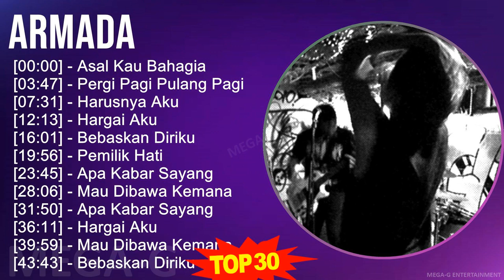A r m a d a MIX Best Hits ~ Top Heavy Metal Music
A r m a d a MIX Best Songs, Greatest Hits, Full Album ~ Top Heavy Metal Music

[00:00:00] - 01. A̲̲̲sa̲̲l K̲a̲̲u̲̲ B̲a̲̲ha̲̲gi̲̲a̲̲
[00:03:47] - 02. P̲e̲̲rgi̲̲ P̲a̲̲gi̲̲ P̲u̲̲la̲̲ng P̲a̲̲gi̲̲
[00:07:31] - 03. H̲a̲̲ru̲̲snya̲̲ A̲̲̲ku̲̲
[00:12:13] - 04. H̲a̲̲rga̲̲i̲̲ A̲̲̲ku̲̲
[00:16:01] - 05. B̲e̲̲ba̲̲ska̲̲n D̲i̲̲ri̲̲ku̲̲
[00:19:56] - 06. P̲e̲̲mi̲̲li̲̲k H̲a̲̲ti̲̲
[00:23:45] - 07. A̲̲̲pa̲̲ K̲a̲̲ba̲̲r S̲a̲̲ya̲̲ng
[00:28:06] - 08. M̲a̲̲u̲̲ D̲i̲̲ba̲̲wa̲̲ K̲e̲̲ma̲̲na̲̲
[00:31:50] - 09. A̲̲̲pa̲̲ K̲a̲̲ba̲̲r S̲a̲̲ya̲̲ng
[00:36:11] - 10. H̲a̲̲rga̲̲i̲̲ A̲̲̲ku̲̲
[00:39:59] - 11. A̲̲̲sa̲̲l K̲a̲̲u̲̲ B̲a̲̲ha̲̲gi̲̲a̲̲
[00:43:46] - 12. P̲e̲̲rgi̲̲ P̲a̲̲gi̲̲ P̲u̲̲la̲̲ng P̲a̲̲gi̲̲
[00:47:30] - 13. H̲a̲̲ru̲̲snya̲̲ A̲̲̲ku̲̲
[00:52:12] - 14. H̲a̲̲rga̲̲i̲̲ A̲̲̲ku̲̲
[00:56:00] - 15. B̲e̲̲ba̲̲ska̲̲n D̲i̲̲ri̲̲ku̲̲
[00:59:55] - 16. M̲a̲̲u̲̲ D̲i̲̲ba̲̲wa̲̲ K̲e̲̲ma̲̲na̲̲